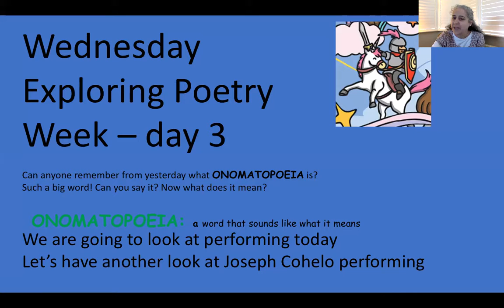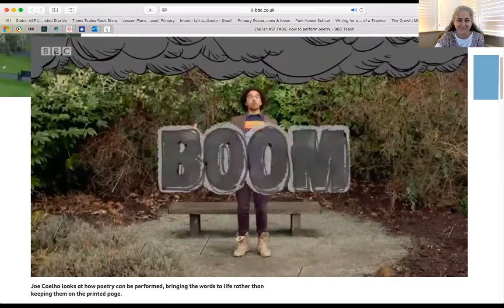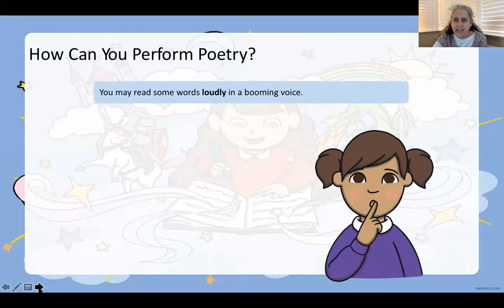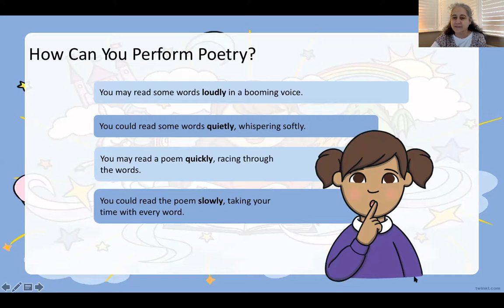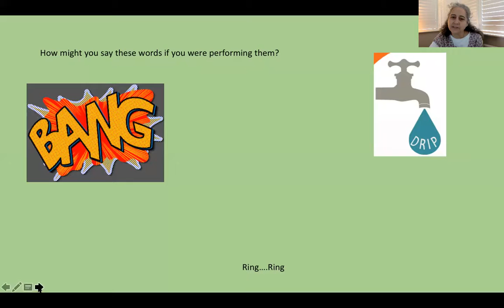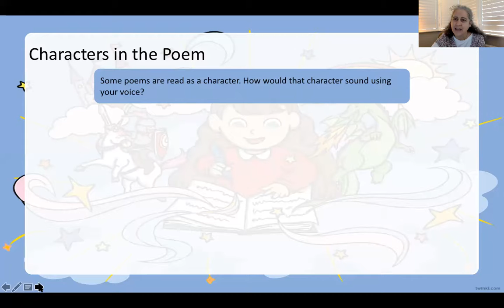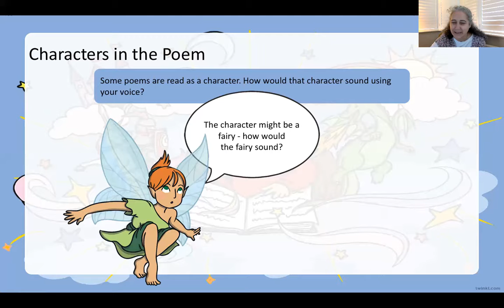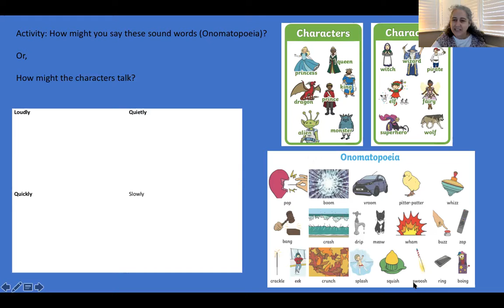Wonderful Wordy Wednesday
Poetry Performance Skills - using our voices.